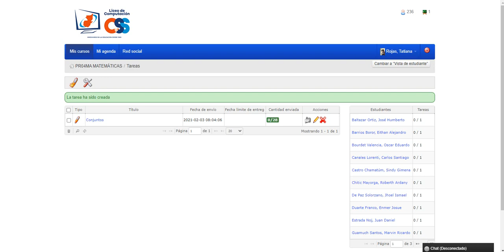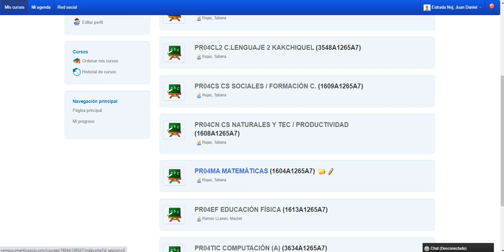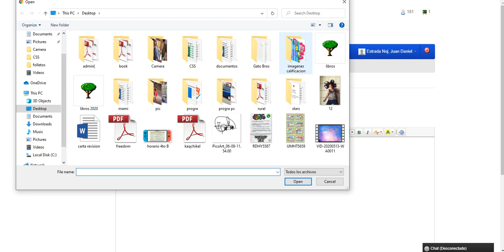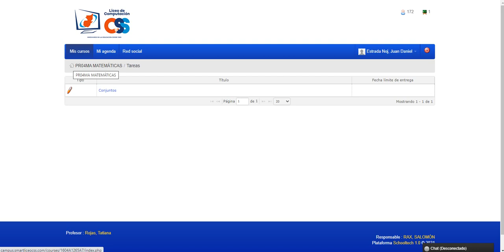Tareas plataforma CSS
Como enviar tareas